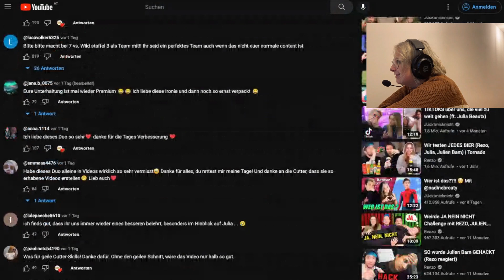Wir lassen 32 INFLUENCER kämpfen! JUcktmichnicht REACTION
Heeii. 👋🏻

Danke an @lxglena

Love U ❤️ eure Jessie!